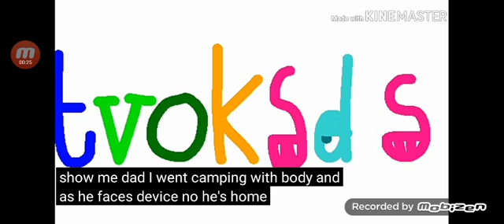A'STVOKLB3 take 6 s's clone is here while i is the home with his dad